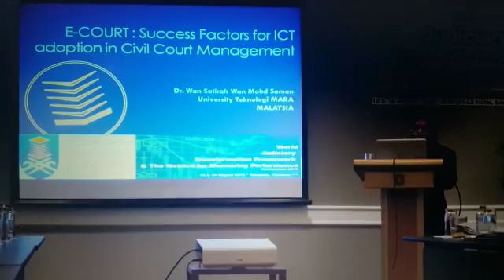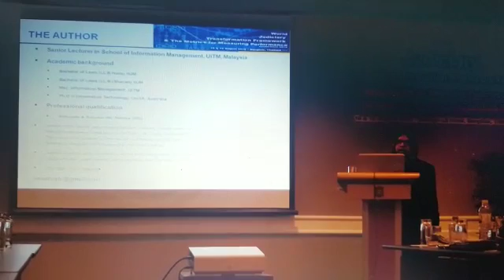Presentation WJTF conference 19 ogos 2016